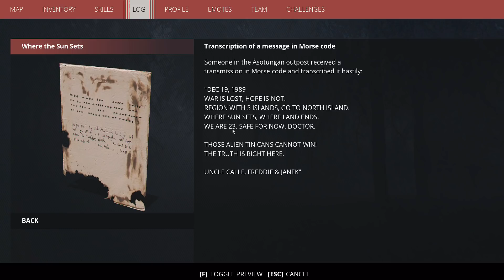GENERATION ZERO FNIX RISING DLC GAMEPLAY PART 1 !!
GENERATION ZERO THE FNIX RISING DLC GAMEPLAY PART 1  !!

SO THE FNIX RISING DLC IS HERE lets get stuck in to the story and tear up some machines !
Theres still so much to come, 2020 is going to be an awesome year for this game and i will be covering it every step of the way so make sure you subscribe !!

Generation Zero. Welcome to 1980's Sweden. The local population has disappeared, and hostile machines roam the streets fight off the hostile machines solo or with a team, scavenge for weapons and loot in the fight to survive and find out what or who caused all of this.

My gameplay walkthrough will include main missions kicking some robot ass safe house unlocks collectibles skill unlocks as we try to find out what went wrong, oh and any and all goodies we come across whilst playing !!

check out there site for some awesome headsets and gaming gadgets